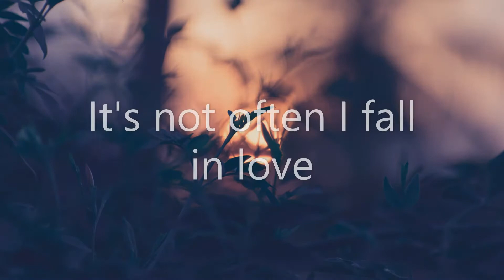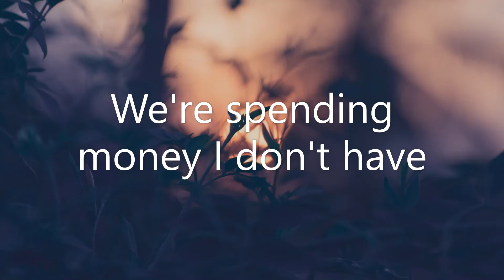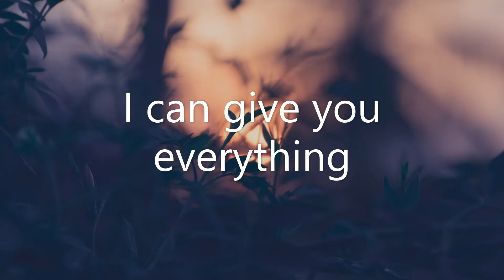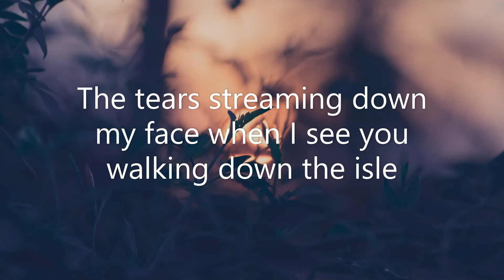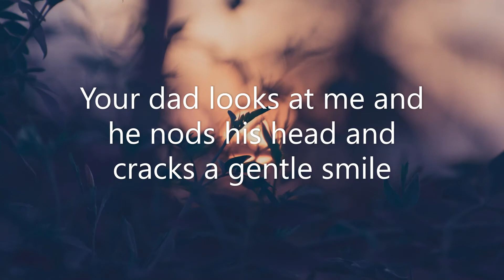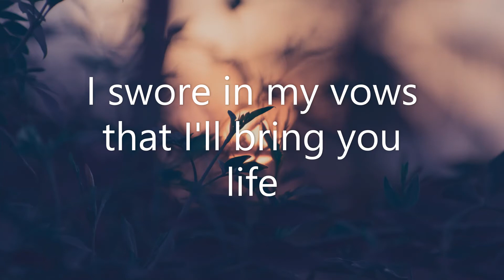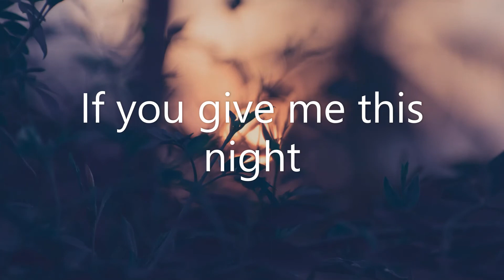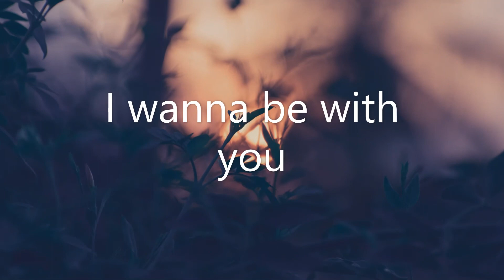Jake Adler - Effortlessly (Lyrics)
🎤Lyrics:
It's not often I fall in love
Some things are meant to be
I looked for answers from above
My answers right in front of me

You say you want
A simple life
I can give you everything
You want tonight
Treat you like a queen
My lucid dream
Give you everything
Down on one knee, effortlessly (for you)

Let's meet in LA or New York
Whichever you prefer
Hotels and restaurants on park ave
We're spending money I don't have
I'll give you everything that you deserve

A simple life
You want tonight
My lucid dream
Give you all of me

The tears streaming down my face when I see you walking down the isle
Your dad looks at me and he nods his head and cracks a gentle smile
I swore in my vows that I'll bring you life
And I'll sing them to you a million more times
If you give me this night

A simple life
I will give you everything
You want for life
My everything
Filled with diamond rings
Marry me please, I want to be (with you)

Marry me please
Marry me please
Marry me (ohh)

This is a fan made (not for profit) video and the materials in this video
are not related in any way to myself or each other outside of it. Please
support the artists by purchasing their original works.”